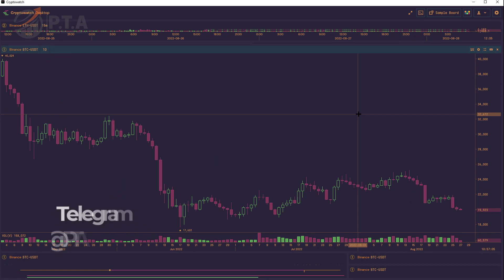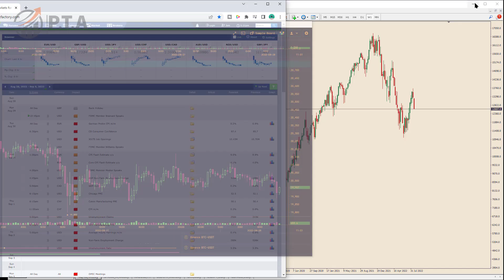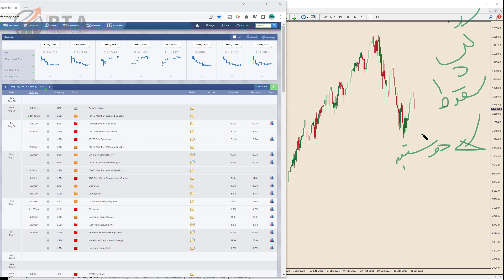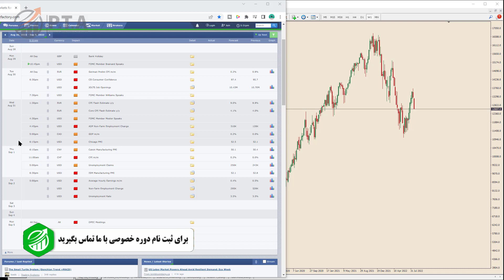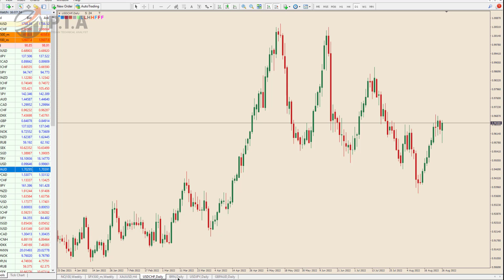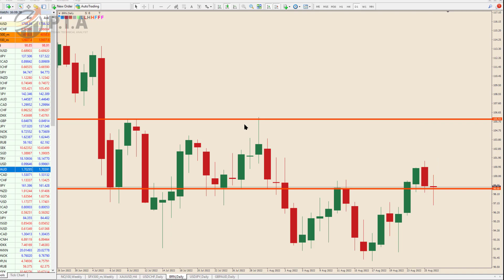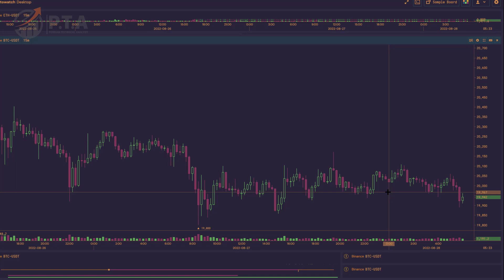تحلیل تکنیکال هفتگی - اخبار مهم هفته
از اينجا شروع كنيد، دوره از صفر تا صد فاركس و ارزديجيتال

بروکرهایی که استفاده میکنم
آلپری